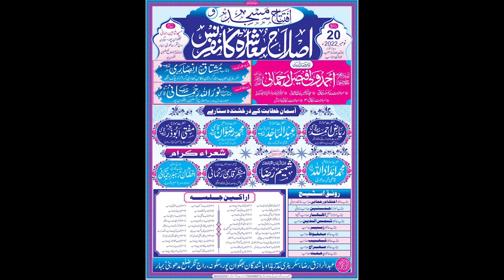Manzar Quasmi Rahmani | Jalsa | Bhagwanpur Rajnagar Madhubani Bihar | 2022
Manzar Quasmi Rahmani   |
 Jalsa |
Bhagwanpur Rajnagar Madhubani Bihar |
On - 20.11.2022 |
Mobile No.

Head Office.

Branch Office.